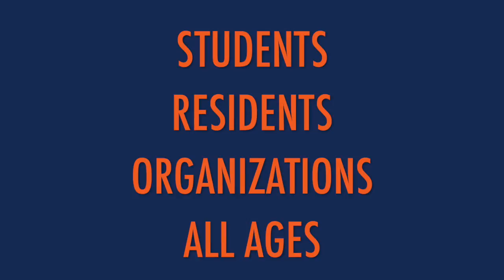Camera Class Promo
Become a member with CAPS Media and benefit from free classes in: cameras, editing, and studio operations.